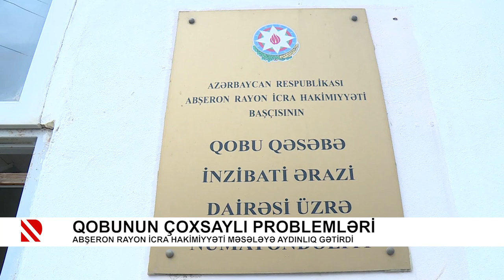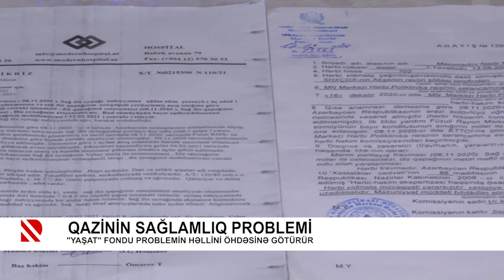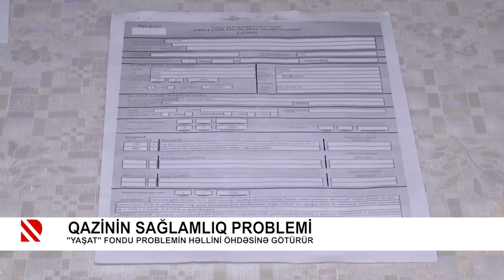Problem: Qazinin sağlamlıq problemi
”YAŞAT” Fondu problemin həllini öhdəsinə götürür